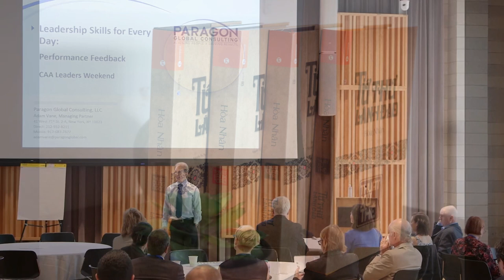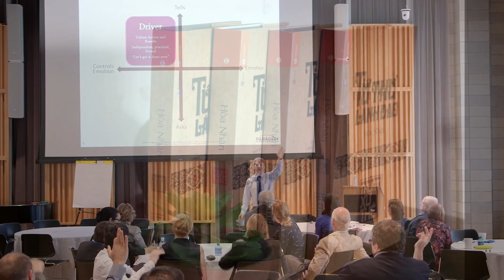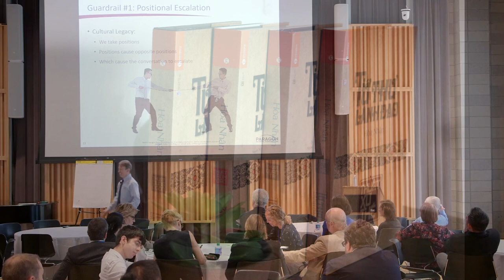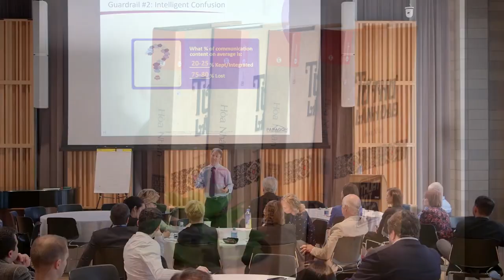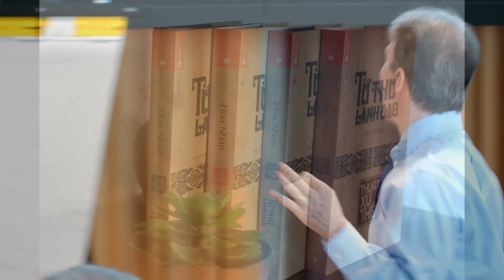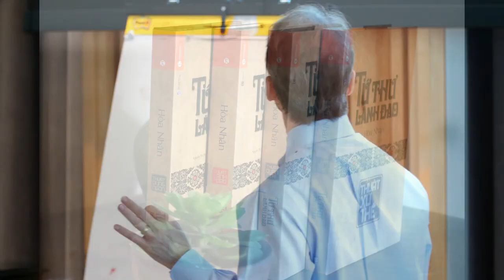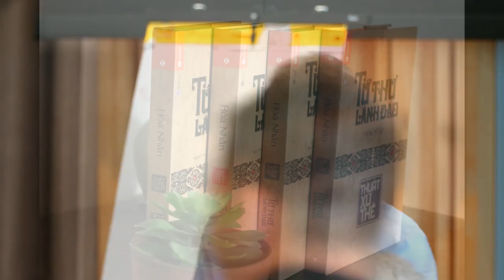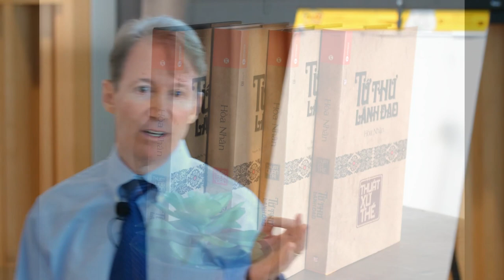Thuât Dụng Ngôn || P15: Kỹ Năng Luôn Dành Được Kết Quả Có Lợi Trong Đàm Phán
✔Title:  Thuât Dụng Ngôn P15: Kỹ Năng Luôn Dành Được Kết Quả Có Lợi Trong Đàm Phán